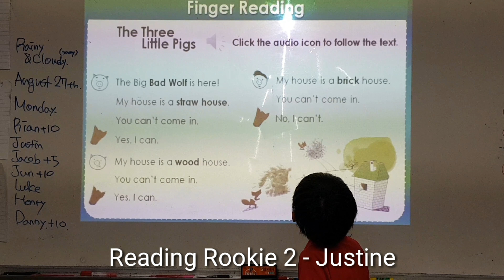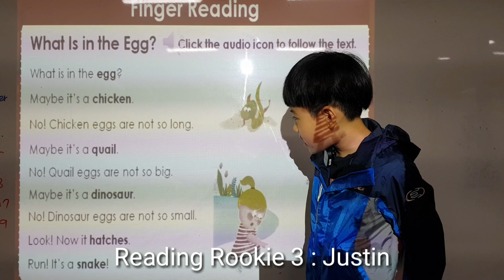Reading Rookie 3 : Justin